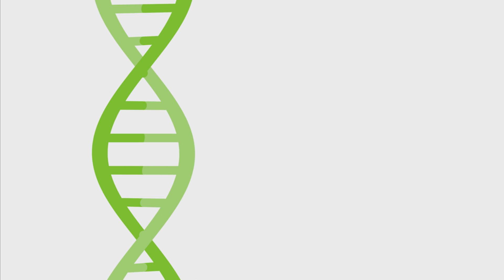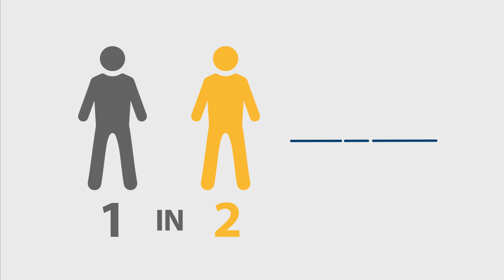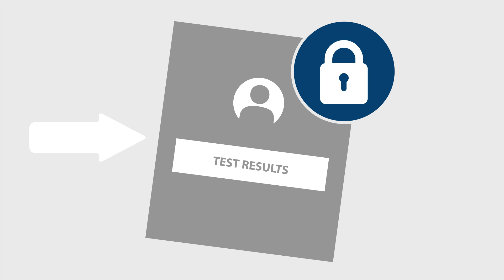Pharmacogenomics: When One Size Does Not Fit All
The Veteran Health Administration is dedicated to providing individualized, high-quality care to Veterans. Pharmacogenomics (PGx) facilitates that care by identifying therapies that are individualized to the patient. With treatment and therapies that are made to fit your DNA, you experience the best results with minimum side effects. VHA is expanding the accessibility of PGx for patients for a variety of conditions.